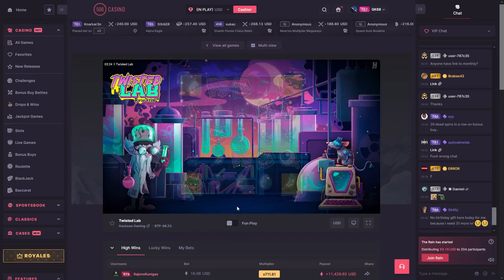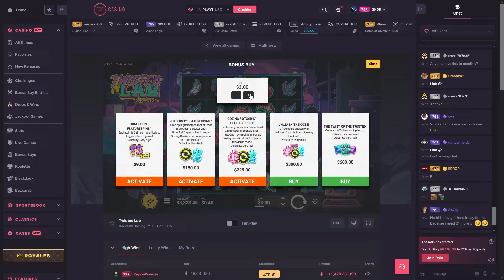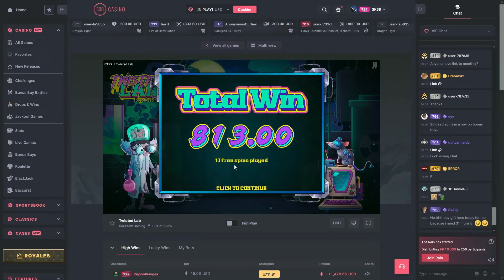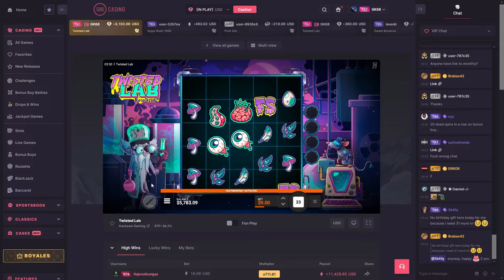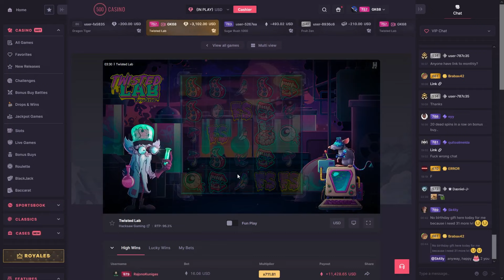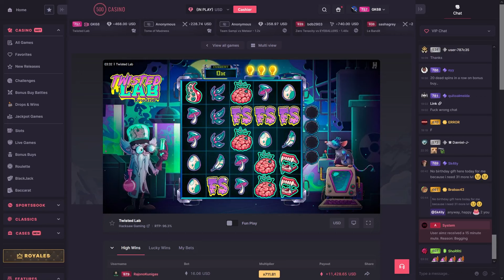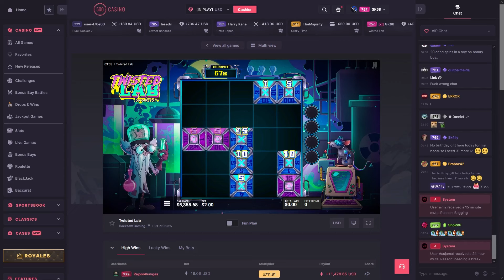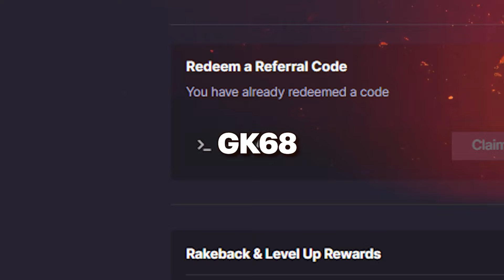INSANE BIG WIN ON TWISTED LAB! (HACKSAW GAMING)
WE ARE BACK WITH ANOTHER HACKSAW GAMING SLOT SESSION ON TWISTED LAB WITH A BIG WIN FINALLY!

LEAVE A LIKE+SUB IF YOU ENJOYED THIS HACKSAW GAMING VIDEO!